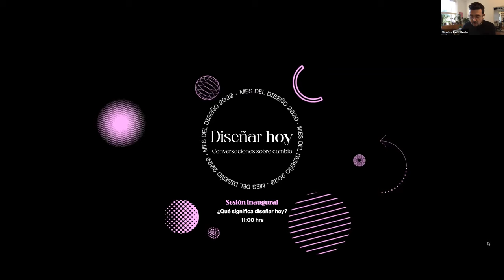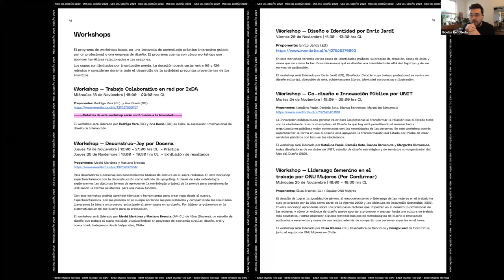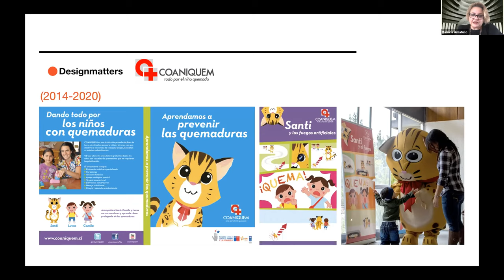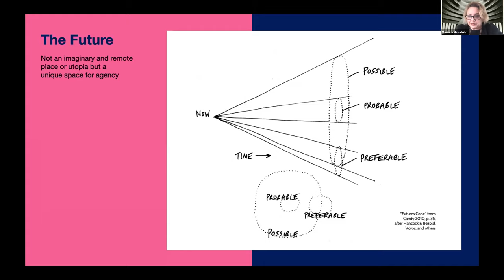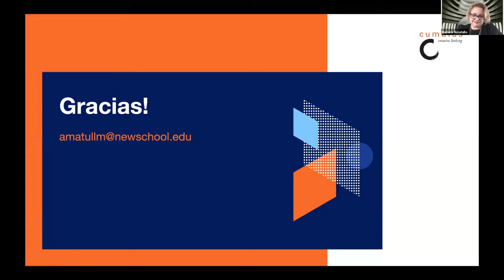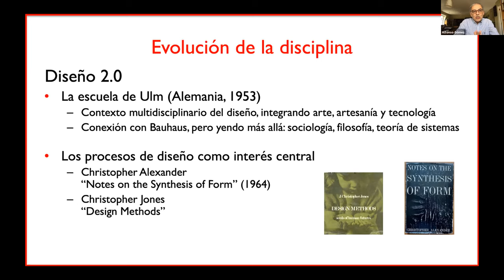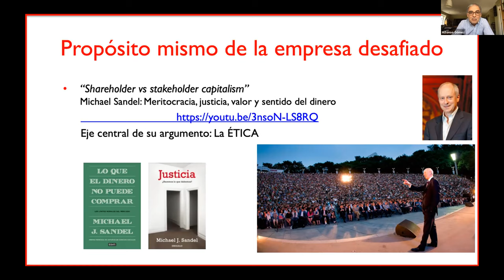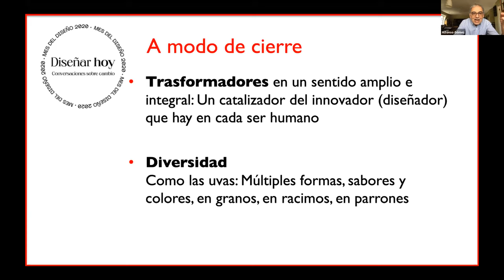Lanzamiento Mes del Diseño 2020: ¿Qué significa Diseñar Hoy?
El Mes del Diseño es una iniciativa del Área de Diseño del Ministerio de las Culturas, las Artes y el Patrimonio del Gobierno de Chile (MINCAP). Se realiza anualmente hace nueve años y consiste en una agenda integrada de eventos culturales y educacionales, con el fin de promover y posicionar el diseño como eje fundamental de las economías creativas, la sociedad, la cultura y el patrimonio.

Este año el Mes del Diseño se realizará digitalmente desde el 5 al 27 de noviembre y lleva como título ‘Diseñar Hoy: conversaciones sobre el cambio’. Esta temática central busca situar la discusión sobre el posicionamiento y valor del Diseño como cultura, práctica y disciplina en el contexto de cambios que estamos experimentando como sociedad.

La pregunta sobre qué significa diseñar puede ser abordada desde múltiples perspectivas: ¿qué es diseñar en el contexto de la revolución tecnológica? ¿qué significa para el diseño esta era de cambios sociales, políticos y culturales? ¿qué implica diseñar en pandemia y en la crisis económica? ¿qué significa diseñar para un mundo cero carbón? Estas y otras preguntas serán exploradas a través de sesiones temáticas, talleres prácticos y conversaciones que integrarán a invitados de distinto origen y que se desarrollarán a través de medios digitales. El encuentro contará con 18 sesiones temáticas, 5 workshops y 14 conversaciones llevadas adelante por más de 85 speakers a lo largo de 22 días.

El encuentro será presentado por Juan Carlos Silva Subsecretario de las Culturas y las Artes del Gobierno de Chile, y Trinidad Guzmán, Coordinadora del Área de Diseño y Servicios Creativos del mismo ministerio.

Luego, la sesión será un panel de conversación sobre cuales son las distintas dimensiones y desafíos de la práctica y cultura del diseño hoy. Mariana Amatullo, Vice Rectora en The New School y Profesora Asociada en Parsons, su Escuela de Diseño, y Alfonso Gómez, Miembro Fundador de Corporación 3xI, Consejero Centro de Innovación UC y Director de Empresas, compartirán sus perspectivas sobre el tema en una conversación moderada por Nicolás Rebolledo, Profesor de Diseño de Servicios en el Royal College of Art y co-fundador de UNIT, estudio de diseño estratégico y de servicios co-organizador del Mes del Diseño 2020.